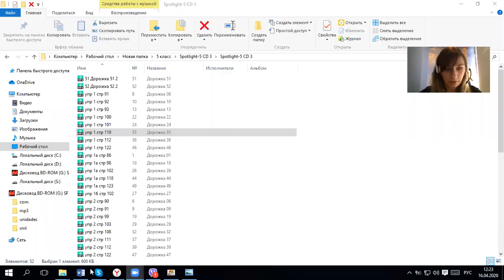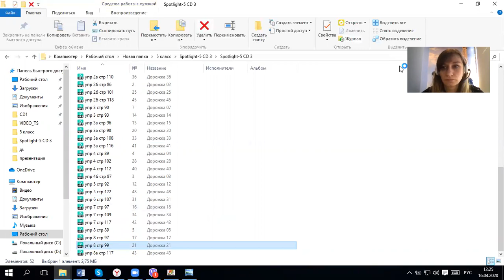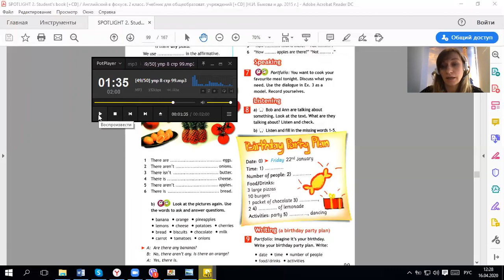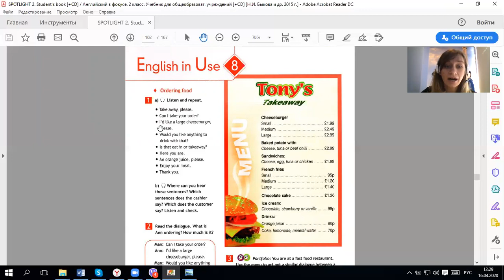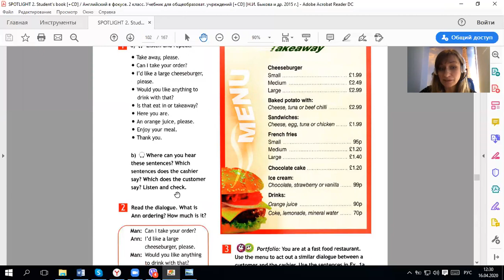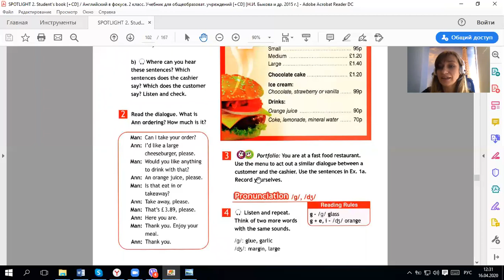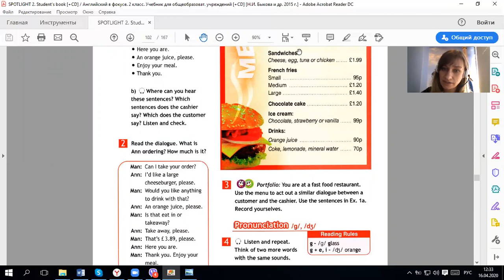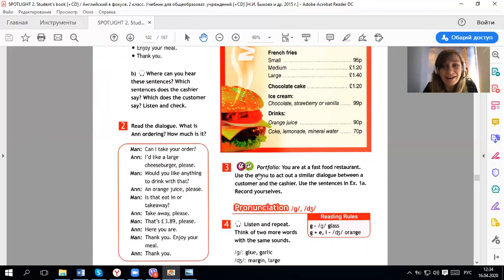Урок по учебнику Spotlight 5 класс Ordering food